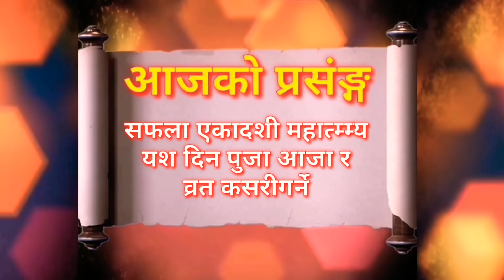पाैष कृष्णकाे सफला एकादशी सुर्यलाई जल चढायेर यसरी गर्नुस भगवानकाे पुजा हुनेछ मनाेकामना पूरा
पाैष कष्णकाे सफला एकादशी व्रत कसरी गर्ने || Safala Ekadashi Vart mahtmaya nepali || पहिलाे अाईतबार काे एकादशी सुर्यलाई जल चढायेर यसरी गर्नुस भगवानकाे पुजा हुनेछ मनाेकामना पूरा यसरी गर्ने पुजा अाजा र व्रत महात्म्य || पं कुबेर सुवेदी|| kuber subedi ||

यहांहरुलाई स्वागत छ धार्मिक च्यानल धर्म दर्शन टिभीमा
Welcome In Dharma Darshan Religious T.V

राष्ट्रीय अन्तराष्ट्रीय कथा ब्याष प्रखर वक्ता पं कुबेर सुवेदी ज्युकाे अाेजस्वी प्रवचन एवं ज्ञान बिज्ञानकाे लागि सबष्क्राईबर गर्नुहाेला

विस्वभर रहनु हुने नेपालीहरुकाे लागि बर्ष भरिका धार्मिक चाडपर्बहरु,एकादशी ,राशिफल,वास्तु,ज्याेतीष,व्रत,तिर्थ,भागवतकथा,१८ पुराण अाध्यात्मिक कथा प्रवचनहरुकाे लागि श्रद्धेय अाध्यत्मिक क्षेत्रका प्रखर वक्ता पं कुबेर  सुवेदी गुरुवरबाट सुन्न र हेर्न पाउनुहुने धार्मिक  च्यानल dharma Darshan सब्स्क्राइब गर्नु हाेला।।